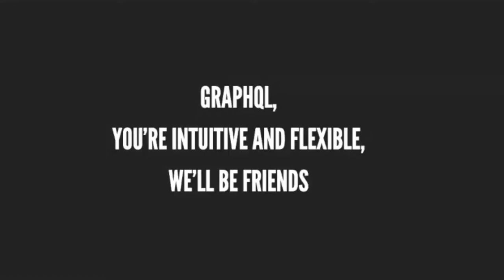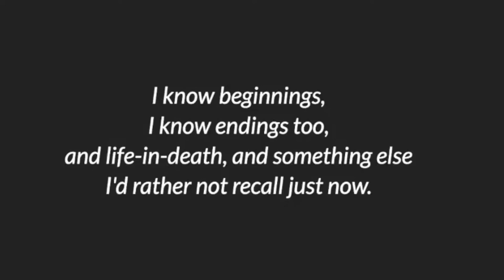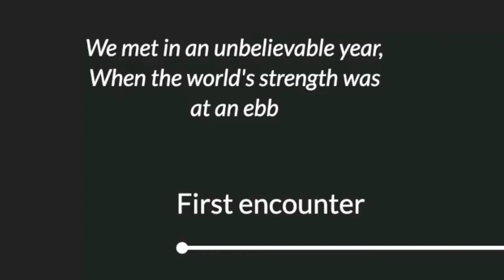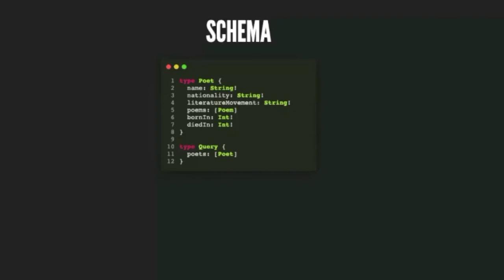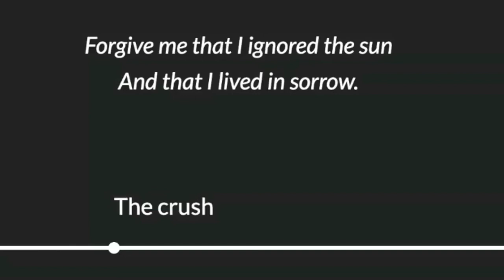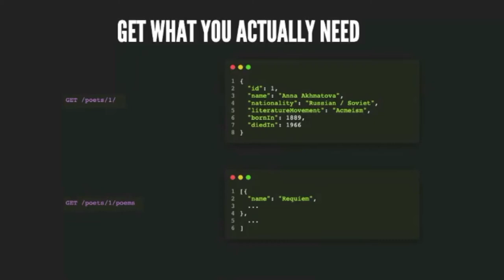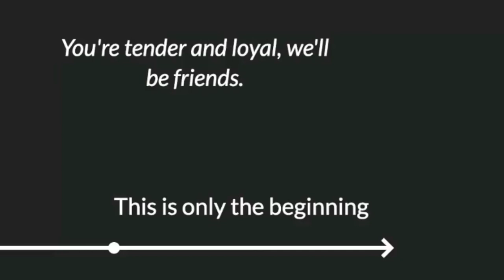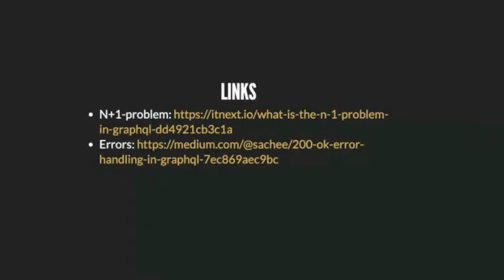Tech Weeklies - GraphQL, you’re intuitive and flexible, we’ll be friends - 05/20 - Eeva-Jonna Panula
When you meet a new, interesting person and get to know them, there are usually certain stages in the process. It’s more or less the same when you get to know any new, fascinating technology. If it is exciting and practical even after these stages, you could compare it to making a friend.

In this talk, I will tell about my journey getting to know GraphQL, and share things I have learned along the way, and things I enjoy about it.

Presenter: Eeva-Jonna Panula